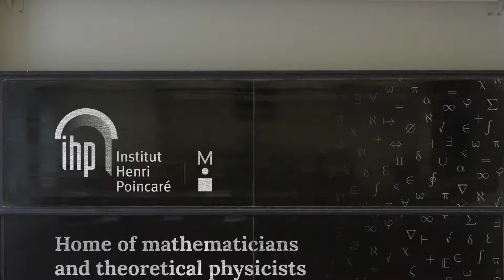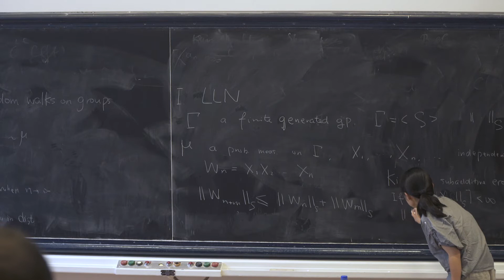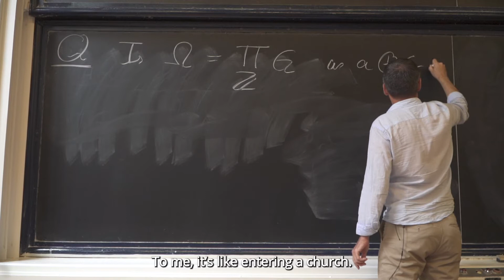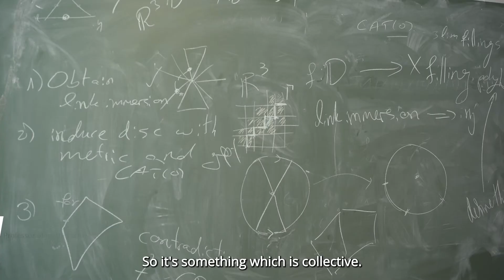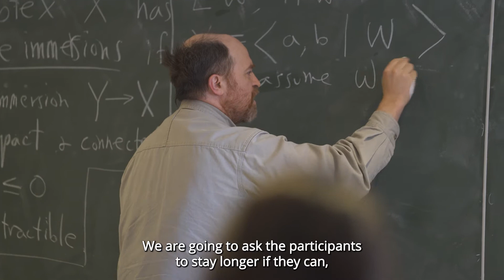The Institut Henri Poincaré, home of mathematicians and theoretical physicists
The Institut Henri Poincaré (IHP) is an international research centre in Paris. It has been a cherished home for mathematicians and theoretical physicists for almost a century. Faithful to the ambition of its founders, it has open to the society over the years. It is now expanding to the opposite building, which means more space for research activities, and the opening of a maths museum called Maison Poincaré.
Special thanks to all the interviewees who kindly shared their experience at IHP for this film!

L’Institut Henri Poincaré dévoilé par celles et ceux qui le fréquentent

Centre de recherche international, l’IHP est la maison des mathématiciennes, mathématiciens, physiciens et physiciens depuis près d’un siècle. Fidèle à son héritage, il s’est ouvert à la société au fil des années et s’agrandit maintenant au bâtiment d’en face. Vous y trouverez de nouveaux espaces dédiés à la recherche, ainsi qu’un musée des mathématiques ouvert à tous les publics : la Maison Poincaré.
Un grand merci à toutes les personnes qui y ont participé !